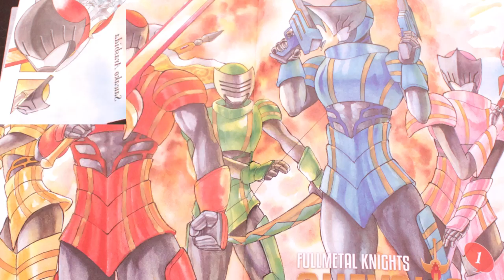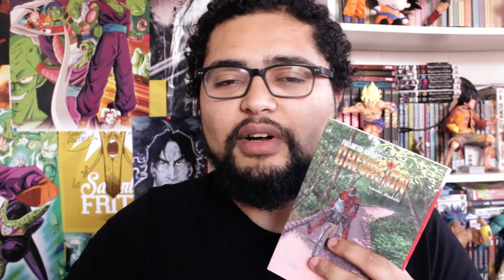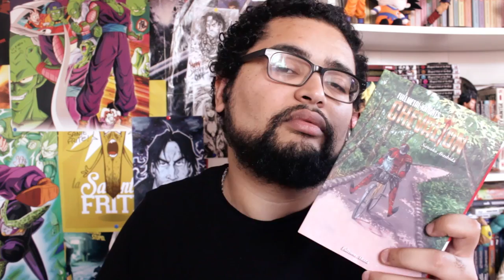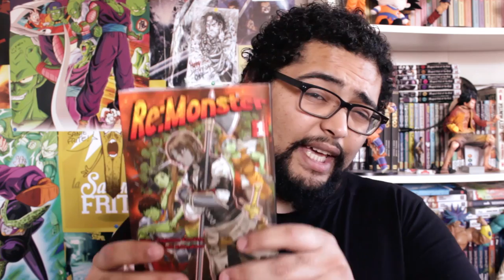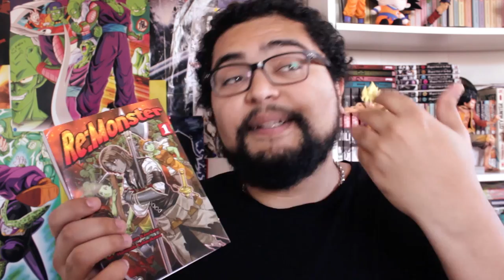Re:MONSTER - CHEVALION - BLOODY DELINQUANT GIRL CHAINSAW -LECTURES DU CHEF #19